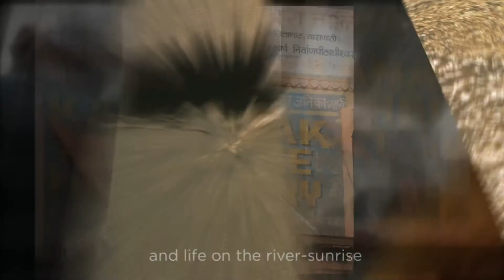Varanasi-India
Varanasi is the oldest living city in India, and one of the oldest in the world. With it's invasion of sound, sight, and smell, it is at once the most fascinating and most intense place to visit that I have ever been. Come along on my trip throughout the streets, on the river and see both life and death in all it's forms. All images are mine, via irene-turner.com